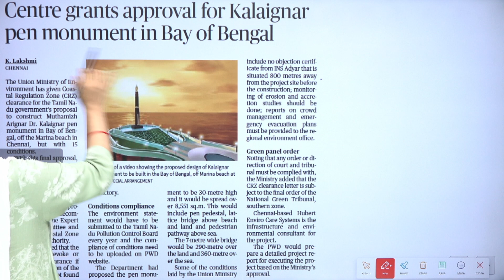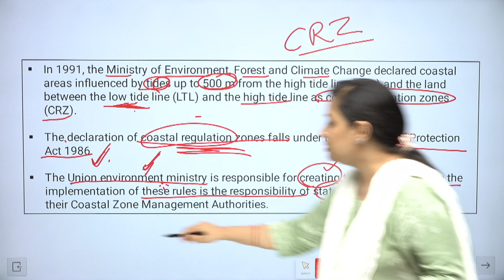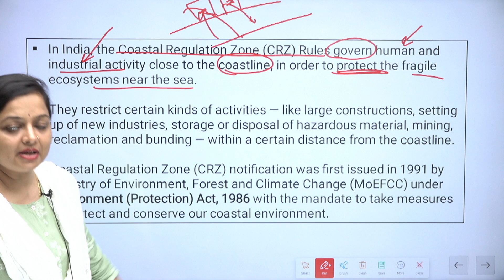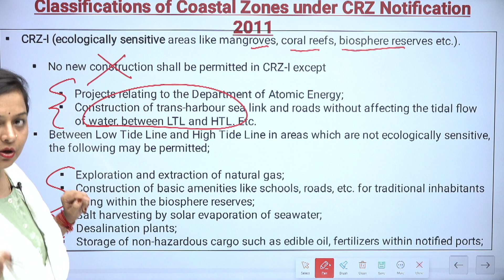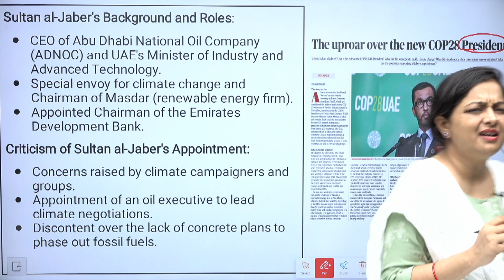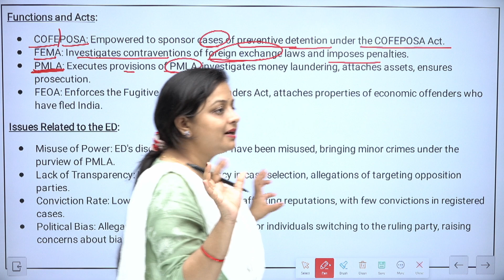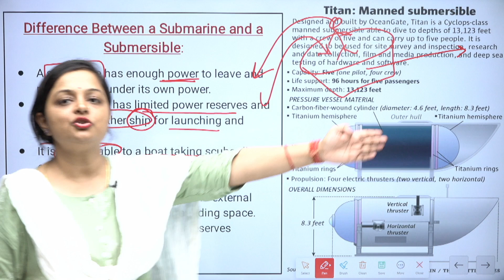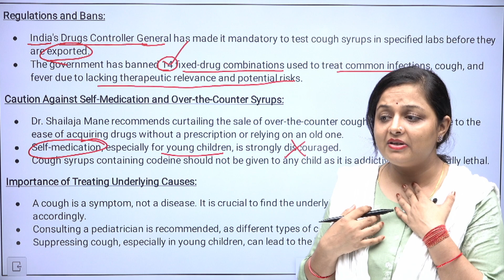Daily Newspaper Analysis || 23rd June 2023 || Khushboo Ma'am || Current Affairs || Tathastu-ICS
In Today's Khushboo, Ma'am will discuss Daily News Analysis

Aspirants can also enroll(take admissions directly through our website)-

Let's clear UPSC with Tathastu! 📚🌟